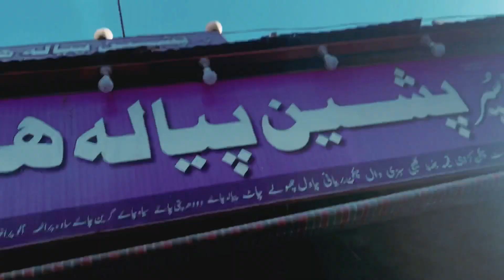Accident Hogya💔🥵|Ladai shuru|Adnaan99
Well Just follow these simple steps for me
1. So that I can keep making amazing videos for you guys! :
2. You will get notified whenever i upload a New Video!

*Done??
Awesome! *Virtual Hug!! 🙆🏻‍♂️❤️ Now you are a part of my family :)